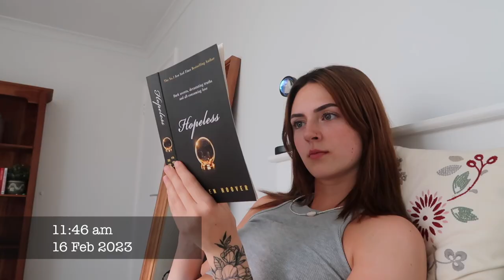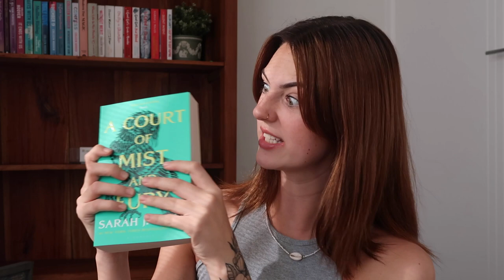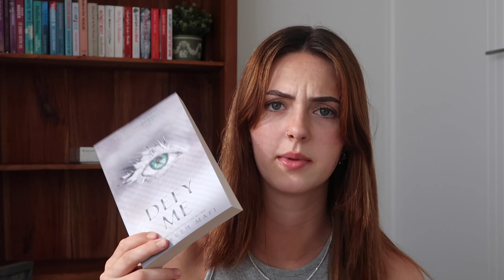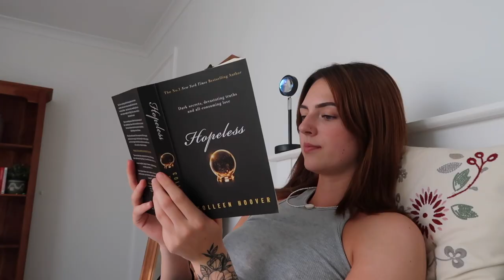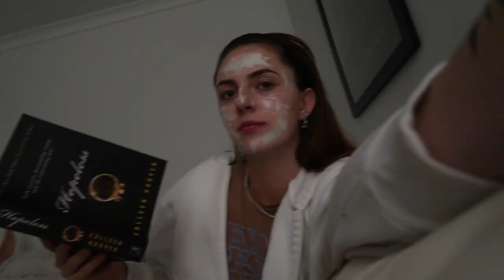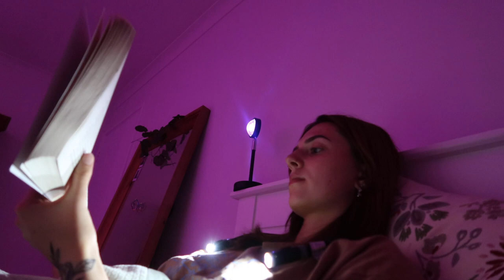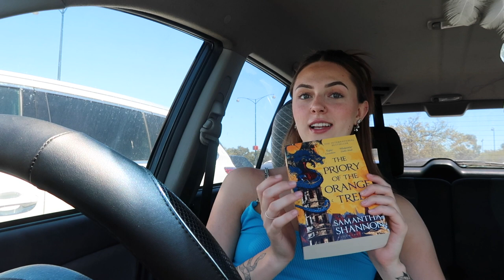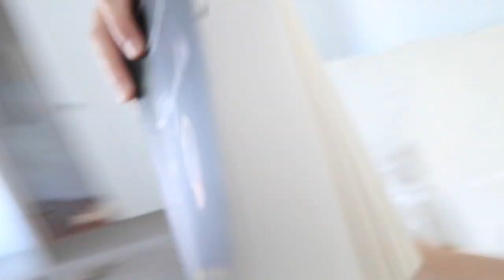Book-shopping, TBR Tour, Read With Me & More | BOOKISH VLOG | Belle's Bookcase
Welcome to Belle's Bookcase!

Get to know me a little better during this bookish vlog. Today I explain to you my TBR as we try and tackle it then take you on a trip to the bookstore. I will definitely be on a book buying ban too now after this video!

Let me know your thoughts about the Hopeless series down below and your book recs for this month.